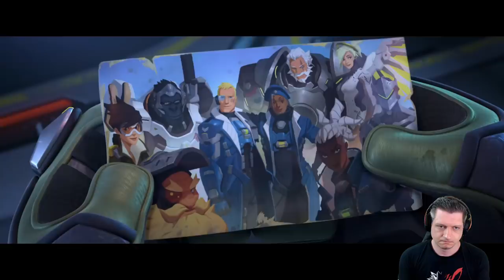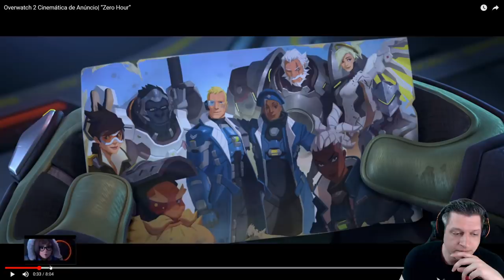REACT DO OGRO | OVERWATCH 2 - CURTA ZERO HORA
Queridos mamíferos fãs de overwatch neste vídeo estou reagindo ao novo curta de animação da blizzard sobre o overwatch 2, chamado zero hora! Venha e assista junto comigo!